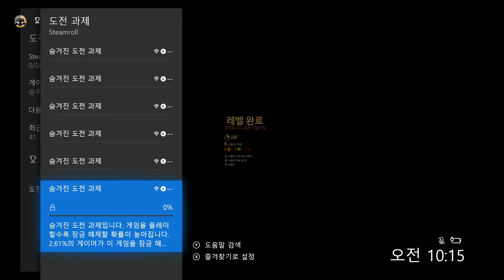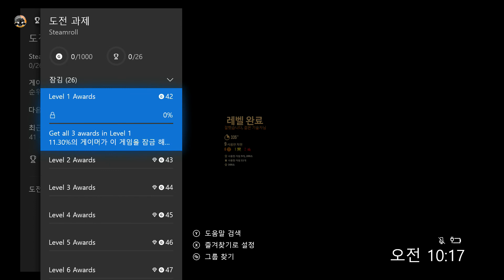Steamroll (스팀롤) 한국어 버전 게임 소개 (Xbox One)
Xbox 게이머점수 아시아 1위 Sangriaz가 Steamroll을 플레이 합니다.

한글화 된 스팀펑크 어드벤쳐/퍼즐 게임 스팀롤! 한 번 감상해 보시죠.

구독! 좋아요! 많이 부탁 드립니다.